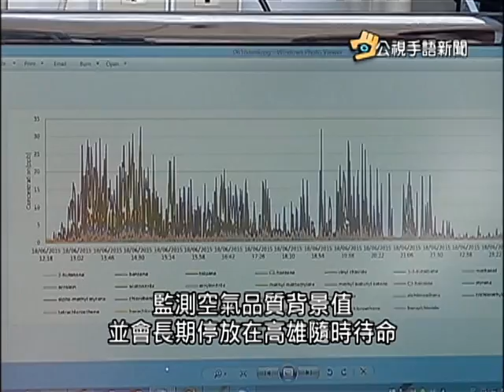20150623 公視手語新聞 新環境監檢車 化學物外洩立即判定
完整新聞請上公視網站